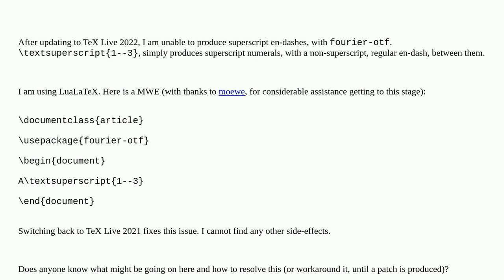LuaLaTeX, with TeX Live 2022 and fourier-otf, fails to superscript en-dashes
A special thanks goes out to the community

  superscripts fonts fourier-otf